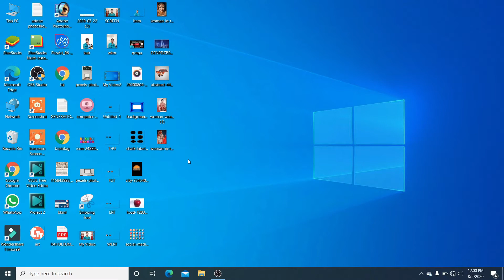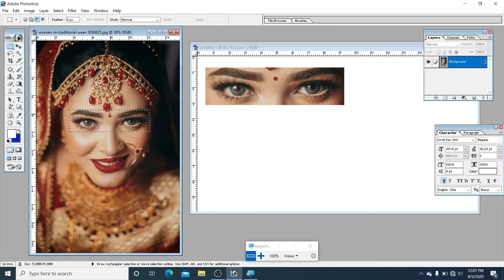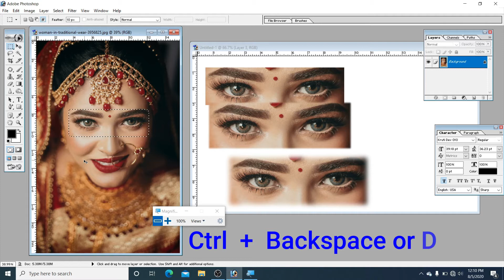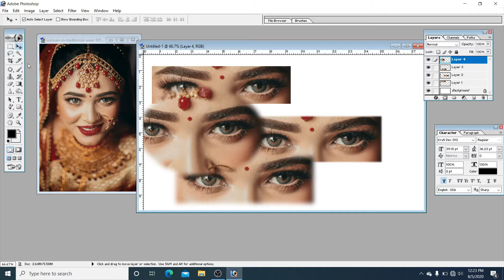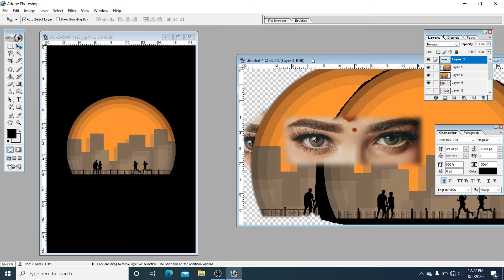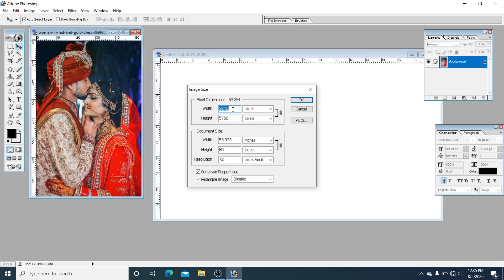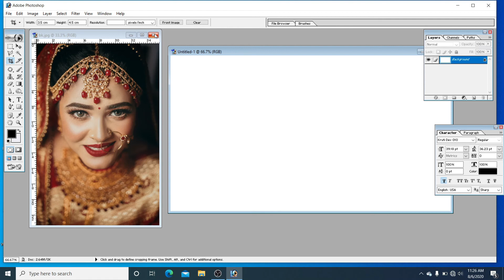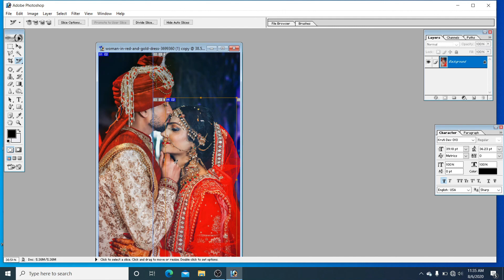Adobe Photoshop 7.0 Tutorial Part:- 2 in hindi || photoshop tools tutorial || selection tool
is video me adobe photoshop ke tools ke bare me bataya gaya hai. adobe photoshop 7.0 ke tools ko kaise use kare. adobe photoshop 7.0 me rectangular marquee tool ka use kaiase kiya jata hai. photoshop 7.0 me elliptical marquee tool ka use kaise kiya jata hai .adobe photoshop me move tool ka use kaise kiya jata hai. adobe photoshop me lasso tool ka use kaise kiya jata hai . adobe photoshop me magnetic lasso tool ka use kaise kiya jata hai. photoshop 7.0 me magic wands tool ka use kaise kiya jata hai. photoshop 7.0 me crop tool ka use kaise kiya jata aur slice tool ka use in sabhi ke bare me apko is video me bataya jayega.